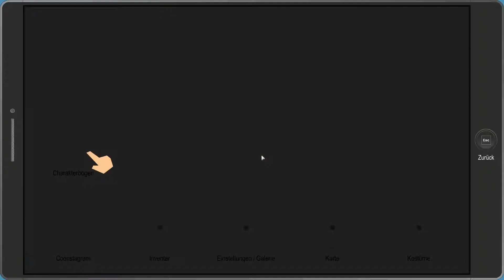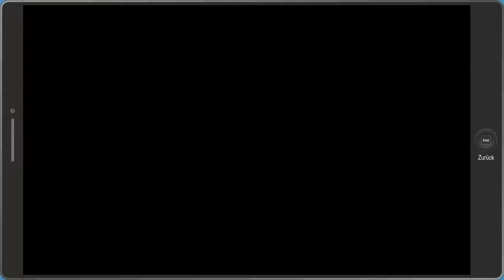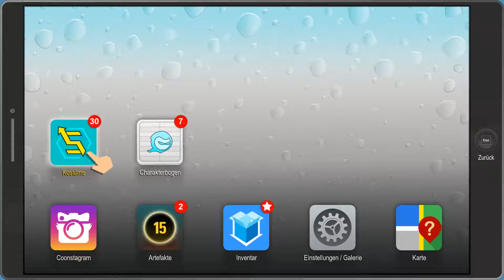Schneller als der BLITZ "Blitzfreak" | South park the fractured but whole #03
Wenn es euch gefallen hat, gebt uns doch gerne ein Abo und einen Like. Wir würden uns freuen, wenn ihr unseren Kanal mit Freunden teilt.